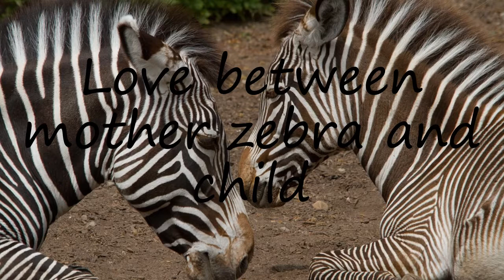How to say Love between mother zebra and child in English?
How to say Love between mother zebra and child? Learn the pronounciation Love between mother zebra and child! How to Pronounce Love between mother zebra and child. Expand your vocabulary, learn English words. Practice English online. Use this free pronunciation guide to practice words at a time. Learn English for free. Thank you for viewing, please like or subscribe! hoe om te sê, si të thuash, እንዴት እንደሚናገር, wie sagt man, comment dire, come dire, como dizer, как сказать, nasıl denir, cómo decir, 怎么说, πώς να το πω, hoe zeg je.